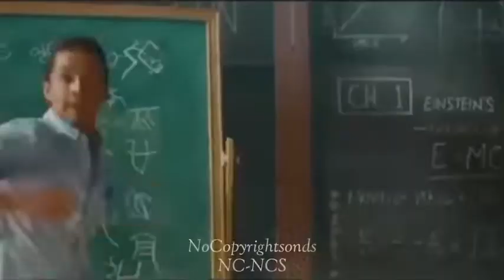🌐OUTLAW | It's Deffernt | ft.Miss Marry | (NCS Release) Nocopyright _ Copyright free music